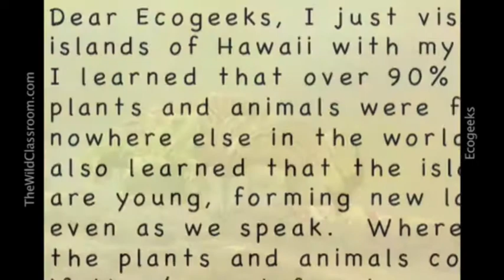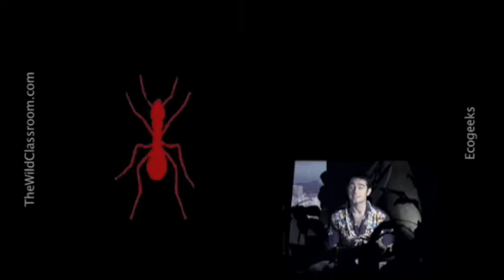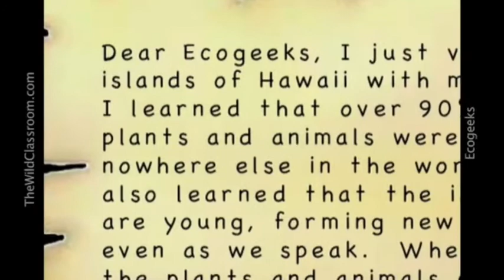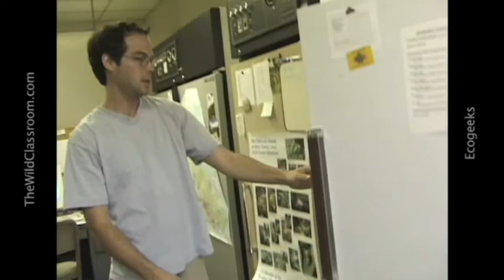Biodiversity in Hawaii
Educational video from Ecogeeks explore and explain biodiversity in the Hawaiian Islands.